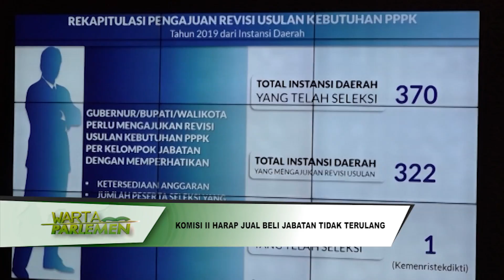DPR RI - KOMISI II HARAP JUAL BELI JABATAN TIDAK TERULANG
NARSUM :
AHMAD RIZA PATRIA / Wakil Ketua Komisi II DPR RI / FPGERINDRA / Dapil JABAR III
FIRMAN SOEBAGYO / Anggota Komisi II DPR RI / FPGOLKAR / Dapil JATENG III